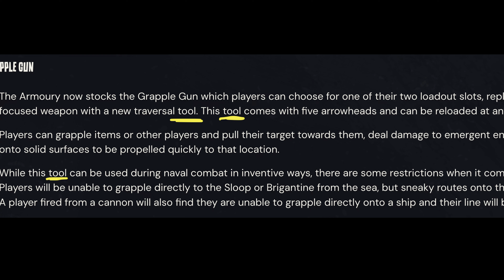NEW GRAPPLE: Game Changer or Disappointment?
Season 14 of Sea of Thieves just released.

In this video, we explore the new grapple “gun” and the commendations attached to it.

We compare what could have been, to what we received. We had an unexpected adventure with a galleon crew who also shared their thoughts on this new tool. And we complete the four commendations tied to the grapple.

Sea of Thieves Grapple Commendations:
Pressgang Grappler
Return to Sender
Bony Boarder
Isle Hopper

CHAPTERS
0:00 HYPE
0:26 COMPARISON TO PREVIEW
1:13 RANT
1:37 DBP vs GRAPPLE
2:04 IT’S A TOOL
2:29 COMMENDATION OVERVIEW
3:03 GALLY CREW
3:51 BARREL TALK
4:57 ISLE HOPPER COMMENDATION
5:45 SHIPWRECK BAY ROUTE
6:23 ACCIDENTAL FUN